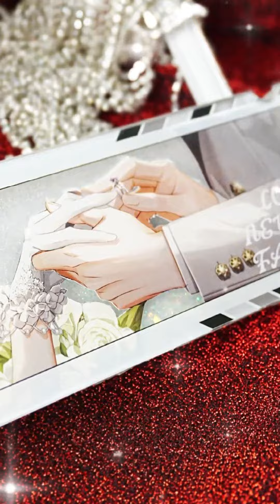有粉丝要结婚了，做个婚麻（结婚流沙麻将）祝福他们！大家觉得怎么样~手工